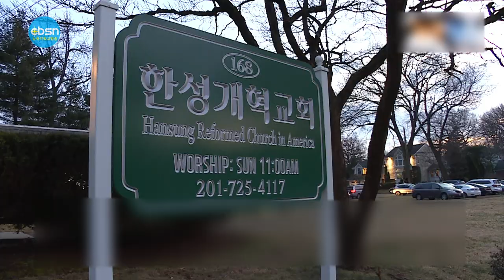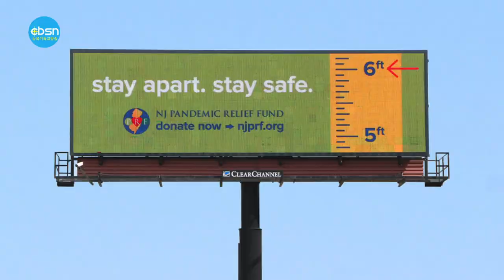뉴욕기독교방송종합뉴스 2022년 3월 11일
(주요뉴스)

▶尹 당선인, 바이든 대통령과 전화통화
▶‘백신완료 해외입국자 격리면제’
▶한성개혁교회 30주년 성전 봉헌 감사예배
▶NJ, 서류미비자 재난보조금 500불 지급

(기사본문)

▲윤석열 대통령 당선인이 당선 확정 첫날인 10일(이하 한국시간) 조 바이든 대통령과 전화 통화를 하고 한미 동맹의 힘을 재확인하고 긴밀한 대북 공조 등을 약속하면서 이른 시일 내 회동하기로 의견을 모은 것으로 알려졌다. 이에 윤 당선인의 조기 방미 성사 여부가 주목된다.

윤 당선인이 대선 승리 후 한반도 주변 4강(미중러일) 정상과 통화한 것은 이번이 처음이다.

국민의힘에 따르면 윤 당선인은 이날 오전 10시께 서초동 자택에서 바이든 대통령으로부터 당선 축하 전화를 받고 20분간 통화했다.

이에 윤 당선인은 바이든 대통령에게 감사의 뜻을 전하고, 특히 최근 러시아의 우크라이나 침공 대응 과정에서 미국이 동맹국과 함께 국제협력을 주도하고 있는데 대해 경의를 표했다.

바이든 대통령도 윤 당선인에게 "한국이 우크라이나 사태 등에 있어 핵심적인 역할을 해오고 있다"며 공감을 표시했다.

또한, 윤 당선인은 연초부터 이어져온 북한의 미사일 시험발사 등 도발과 관련, 더욱 굳건한 한미 공조의 필요성을 강조하고 바이든 대통령이 앞으로도 한반도 사안에 대해 더욱 면밀한 관심을 기울여줄 것을 당부했다.

▲한국 방역당국이 코로나19 백신 접종을 마친 해외입국자에 대해 격리를 조만간 면제할 전망이다.

이상원 중앙방역대책본부 역학조사분석단장은 10일 (한국시간) 브리핑에서 “접종완료 해외입국자의 격리 면제를 이르면 11일 정도에 검토힐 것”이라고 말했다.

그는 격리 면제 조치가 결정될 경우 시행 시기에 대해서는 “가능한 한 결정되는 대로 빠르게 진행될 수 있다”고 덧붙였다.

정은경 질병관리청장 앞서 지난달 28일 “예방접종을 완료한 해외입국자에 대해서는 자가격리 면제를 검토하고 있다”고 밝힌 바 있다.

▲뉴저지 한성개혁교회 창립 30주년 성전 봉헌 감사예배

뉴저지 한성개혁교회 (담임 송호민 목사)는 창립 30주년과 성전 봉헌 감사예배를 3월 6일 (주일) 오후 5시에 올렸다.

이관용 장로는 대표기도에서 “성전을 봉헌하게 하신 하나님께 감사 드리고 '선교사가 되어라'라는 창립 정신으로 이 생명 다하는 그 날까지 복음을 전하게 해 달라”고 기도했다.

송호민 목사는 30년전 교회를 개척한 故 고제철 목사의 부인 김명숙 사모에게 장미꽃 30송이를 전달 했으며, “고제철 목사의 정신을 이어받아 앞으로도 지역사회와 함께 성장할 수 있도록 함께 응원 해 달라”고 전했다.

설교를 맡은 새언약교회 김종국 목사는 "돌아가신 고제철 목사는 아무 것도 보이지 않는 상황 속에서 한성개혁교회를 개척하신 분이다. 한성개혁교회 앞으로의 30년은 예수님께서 바라보시는 세상, 영혼들의 회복을 위해 쓰임받는 교회가 되길 바란다" 고 말했다.

필그림교회 양춘길 목사는 축사를 통해 “한성개혁교회가 사람들의 눈엔 작은 교회로 보일지 몰라도 하나님의 시각에서는 큰 교회로 사용하고 계시다”라며, “앞으로도 모든 어려움을 믿음으로 극복하고 하나님께 크게 쓰임 받는 교회로 성장하길 바란다”고 축원했다.

하이티 김혜련 선교사, 바누아투 원천희 선교사, 남아프리카공화국 문성준 선교사가 영상을 통해 축하했으며, Sowers 합창단의 ‘위대하신 주를 찬양’, 반나영의 ‘O mio babbino caro’, 조현호의 ‘박연 폭포’ 등 연주가 이어졌다. 교회 청소년들과 Sowers 팀이 함께한 열띤 합창은 박수갈채를 받았다.

▲뉴저지주가 신종 코로나바이러스 감염증(코로나19) 사태로 재정적 어려움을 겪고 있는 서류미비자들에게 재난 보조금(pandemic relief)을 지급한다.

필 머피 주지사는 8일 총 490억 달러의 행정예산안을 발표하면서 어려움을 겪고 있는 서류미비자들에게 각각 500달러의 보조금을 지원하겠다고 발표했다.

그러나 이번에 서류미비자들에게 지급하는 보조금은 뉴저지주에서 직업을 갖고 일을 하면서 개인납세자번호(ITIN: individual taxpayer identification number)를 갖고 세금 보고를 한 기록이 있는 경우에 한한다. 또한 개인 세금보고 기준으로 1년 총소득이 4만6000달러 이하여야 하고, 지난달 중단된 서류미비자들에 대한 제외된뉴저지주민기금(Excluded New Jerseyans Fund) 지원을 받지 못한 서류미비자들에 한해 제공된다.

보조금은 서류미비자들이 신청하지 않아도, 개인납세자번호로 세금보고를 할 때 적어 넣은 주소지로 체크가 자동으로 우송되는 방식이다. 뉴저지주는 이번에 시행되는 서류미비자들에 대한 재난 보조금 프로그램을 위해 5300만 달러의 예산을 투입할 예정이다.

한편 뉴저지주에는 현재 비공식적으로 50만 명에서 최대 60만 명의 서류미비자들이 거주하고 있는 것으로 추산되고 있다.

3월 11일(금) 뉴욕기독교방송 CBSN 종합뉴스 지금까지 제작 김기훈, 진행에 조슬기 입니다. 시청해주신 여러분 대단히 감사합니다. 이 프로그램은 기적의 이온칼슘 활성제 마라내추럴 SAC칼슘, 마라셀과 메가100이 후원합니다. 자세한 칼슘 정보는 유튜브에서 'SAC칼슘'을 검색하시면 됩니다